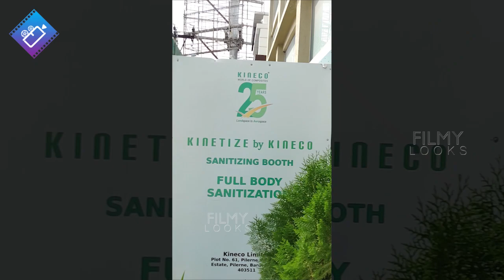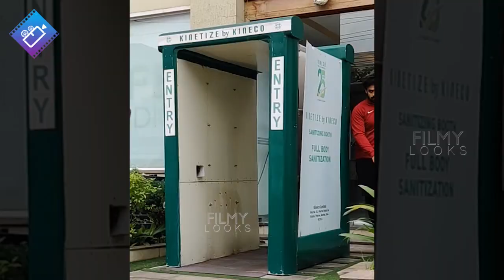Varun Tej and Panja Vaishnav Tej Spotted After Gym Session in Hyderabad | Filmylooks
VarunTej and PanjaVaishnavTej Spotted After Gym Session in Hyderabad | Filmylooks